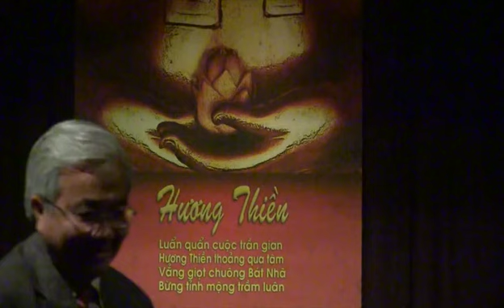Chiều Thơ Nhạc Hương Thiền Phật Lịch 2557 (Part 2)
Chiều Thơ Nhạc Hương Thiền cúng dường mùa Phật Đản Sinh, Phật Lịch 2557 và 50 năm trái tim Bồ Tát Thích Quảng Đức (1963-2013)